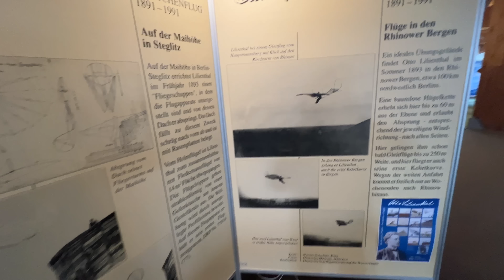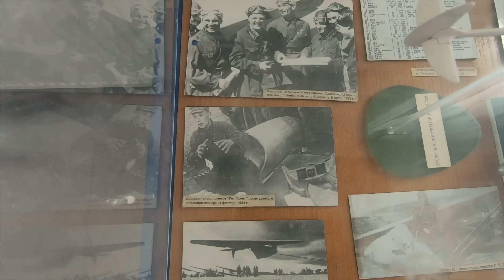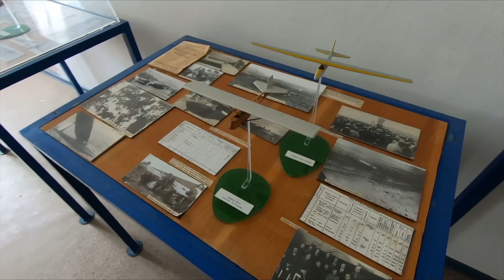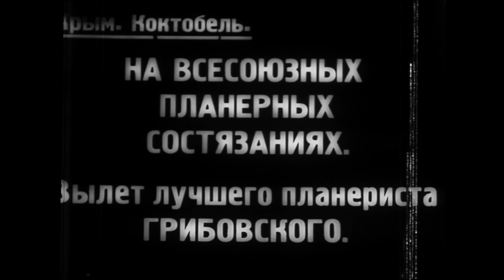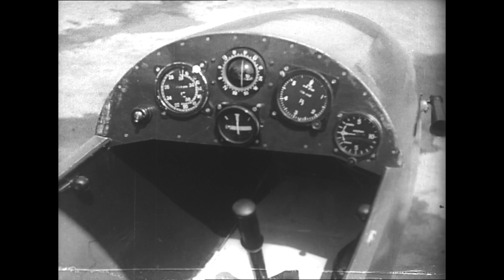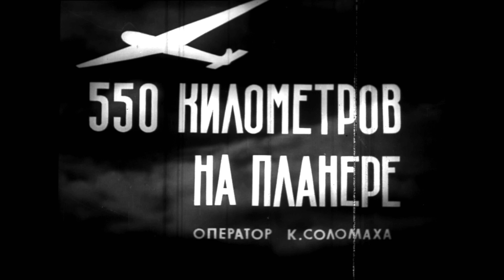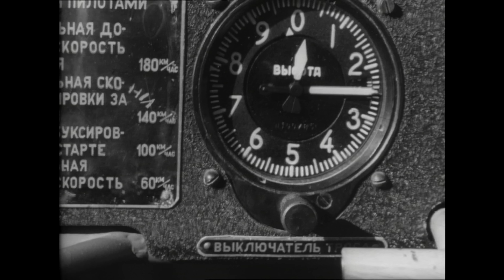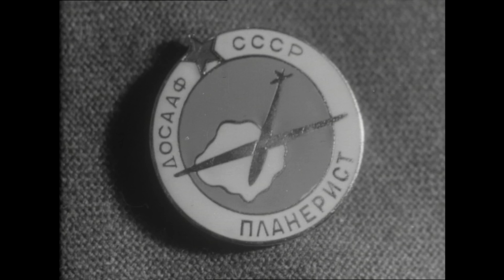СССР - Германия. 100 лет планеризма. Часть 2 Результаты и кинохроника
Планеристы - элита неба. Пилоты способные летать без мотора. Развивать планеризм сложно. Это подготовка пилотов высшей пробы и интереснейшая игра в небесные шахматы. Убить планеризм - легко. Один росчерк пера бездушного бюрократа и труд сотен людей обращается прахом. Давайте посмотрим ролик о том каких высот достиг планеризм в пост СССР и Германии. И немножко подумаем почему же так получилось, кто виновать и что же в конце концов делать.
Игорь Волков.

Музыка, использованная в фильме :
Music from Tunetank.com